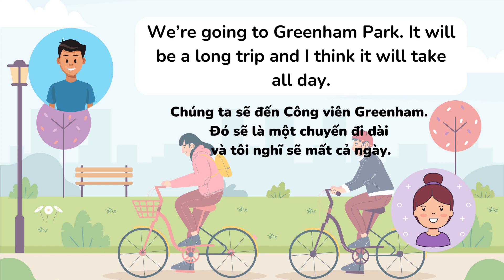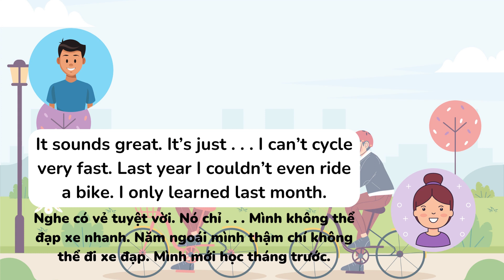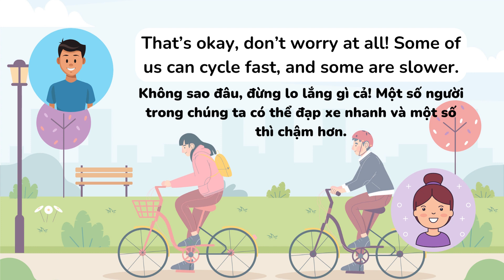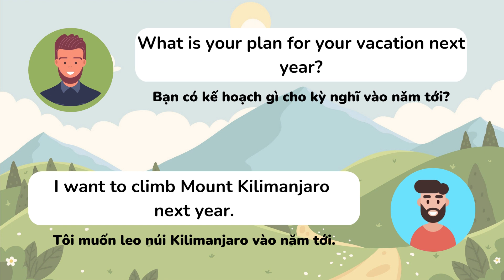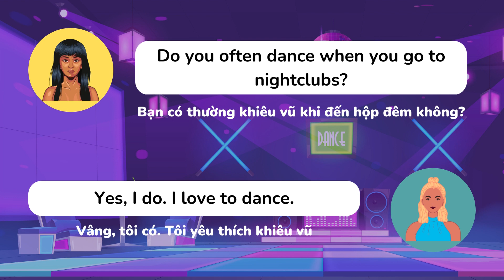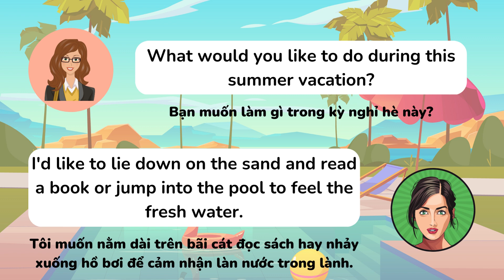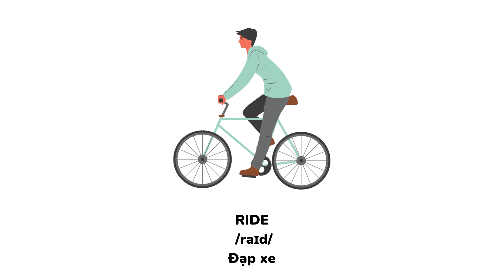Luyện nghe tiếng Anh qua hội thoại - chủ đề Miêu tả hành động (Phần 1) | Everyday Conversations.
Học từ vựng tiếng Anh theo chủ đề là phương pháp rất hiệu quả. Đây là cách học giúp trau dồi, củng cố kiến thức và giúp bạn tiến bộ từng ngày.
Khi các từ vựng tiếng Anh được sắp xếp theo chủ đề, bạn sẽ học từ mới nhanh và dễ hơn rất nhiều, đồng thời không cảm thấy bị chán nản, áp lực khi phải học từ vựng.
Khi học theo chủ đề, những từ vựng thường được xếp vào chủ đề gần gũi,
quen thuộc trong đời sống hàng ngày để bạn dễ nhớ hơn.
Nếu bạn học từ vựng theo chủ đề bạn sẽ thấy rằng chúng có sự liên quan đến nhau, bạn sẽ thấy vô cùng dễ hiểu, thậm chí có thể đoán nghĩa của từ.

Common English Lessons hy vọng rằng những video luyện nghe tiếng Anh của kênh sẽ giúp bạn cải thiện kỹ năng nghe tốt hơn và có thể áp dụng những câu giao tiếp vào cuộc sống thường ngày.

00:08 Listen and practice
06:32 Vocabulary